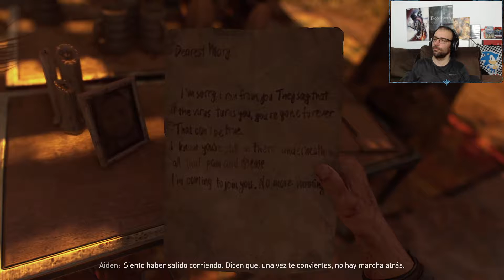Dying Light 2 - Stay Human Gameplay #1 La primera hora!!